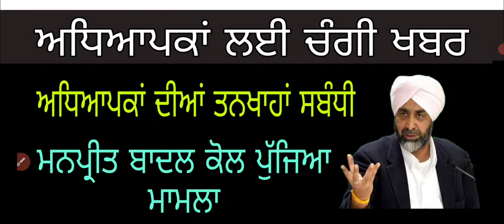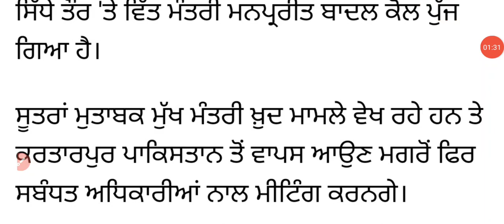ਅਧਿਆਪਕਾਂ ਦੀ ਤਨਖਾਹ ਦੇ ਸਬੰਧੀ ਆਈ ਅੱਪਡੇਟ !ਕਾਲਜਾਂ ਯੂਨੀਵਰਸਿਟੀਆਂ ਚ ਪੜਾਉਂਦੇ ਅਧਿਆਪਕ , ਮੁੱਖ ਮੰਤਰੀ ਵੱਲੋਂ ਮਨਜੂਰੀ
Sports GkMcq